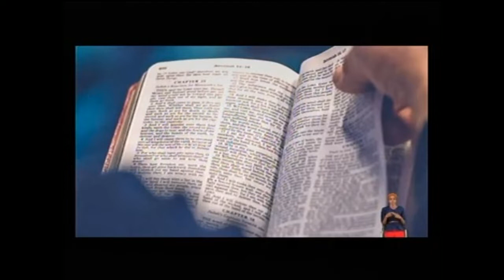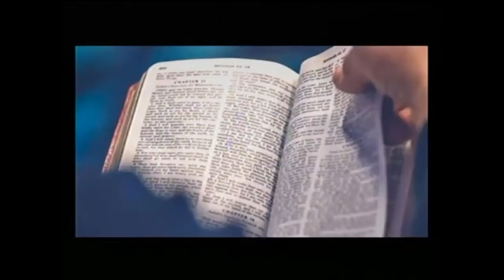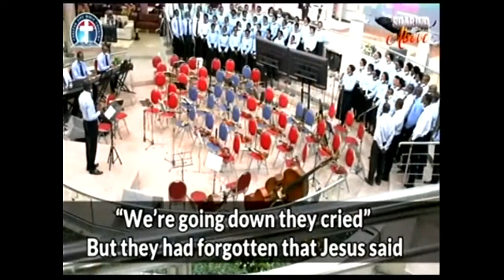MIGHTY MIRACLES THROUGH CHRIST OUR LIBERATOR By Pas W F Kumuyi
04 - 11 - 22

This is a reminder that today is fasting and Prayer for all our USA churches  ahead of commencement of Global Crusade.

we will all join the prayers tonight at 6:00pm CST (7:00pm est)
Zoom Info:

Passcode: globalpray